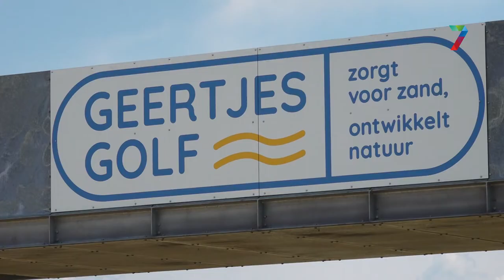Nog minstens een half jaar geluidsoverlast zandwinning Winssen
WINSSEN - De omwonenden van het ontzandingsproject in Winssen blijven voorlopig geconfronteerd met de volgens hen onaanvaardbare geluidsoverlast die wordt veroorzaakt door Nederzand. Dat werd maandagavond duidelijk op een informatiebijeenkomst in het gemeentehuis van Beuningen, waar omwonenden, raadsleden en Nederzand de geluidsproblematiek bespraken.